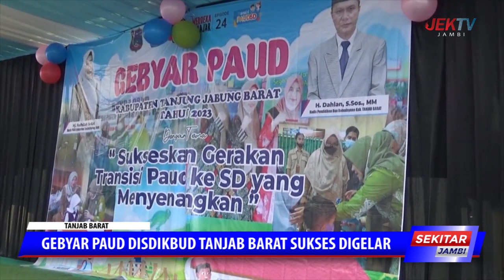GEBYAR PAUD DISDIKBUD TANJAB BARAT SUKSES DIGELAR